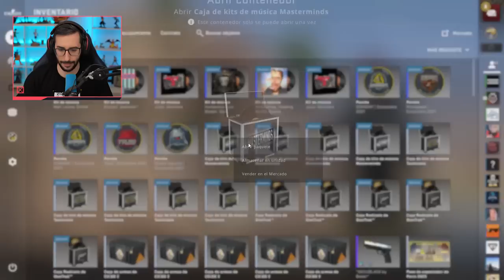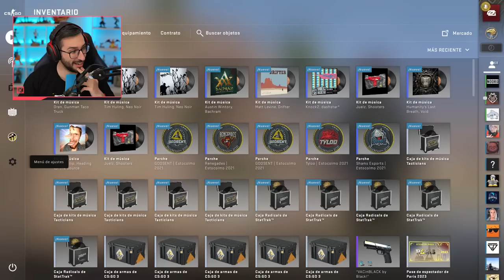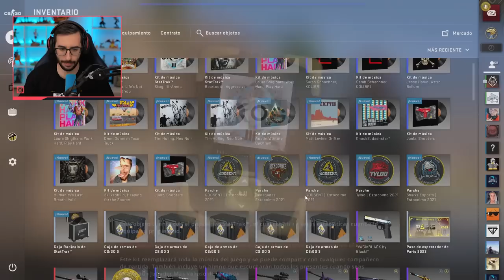¡GANA EL DOBLE DE DINERO CON ESTA CAJA QUE NADIE ABRE!